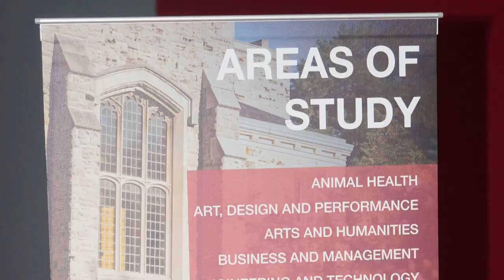Ongoing HRD Interventions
The Department of Education, Innovation and Vocational Training moves full steam ahead with its mandate to support human resource development in Saint Lucia. This, as the department convenes a series of interactive and educative sessions showcasing scholarship opportunities currently available to Saint Lucians.